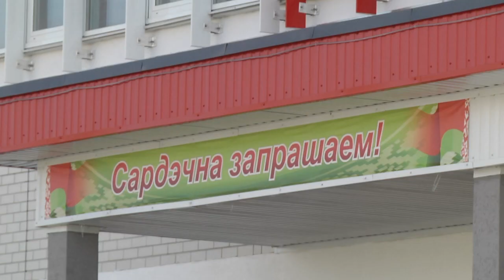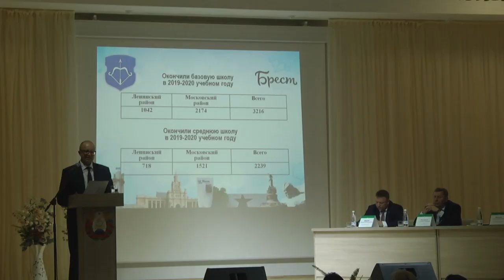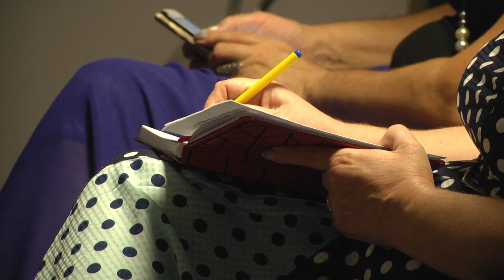2020-08-27 г. Брест. Августовский городской педсовет. Новости на Буг-ТВ.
До начала учебного года остаются считанные  дни. Совсем скоро прозвучит первый - в новом сезоне - школьный звонок. Порядка 42 тысяч учеников сядут за парты и начнут или продолжат увлекательное путешествие по стране знаний. Чтобы ход его оказался беспроблемным, а эффект – максимальным, на протяжении всех летних месяцев без устали трудились те, кто отвечает за организацию учебного процесса. Накануне в городе над Бугом состоялось финальное мероприятие подготовительного периода – городская педагогическая конференция, на  которой озвучили основные цели и задачи на предстоящий учебный год.